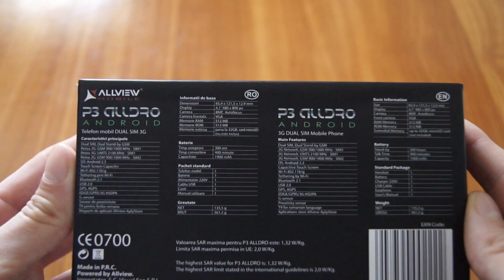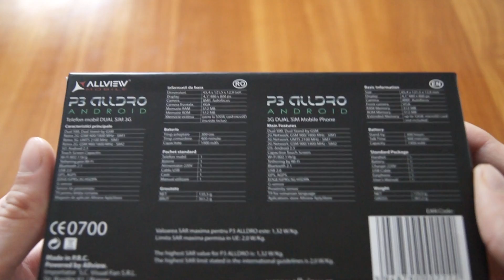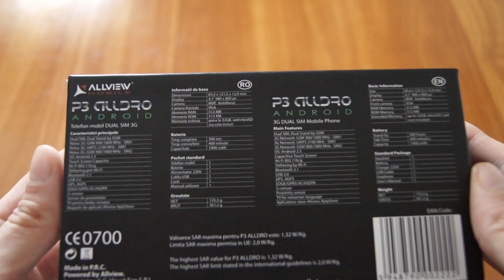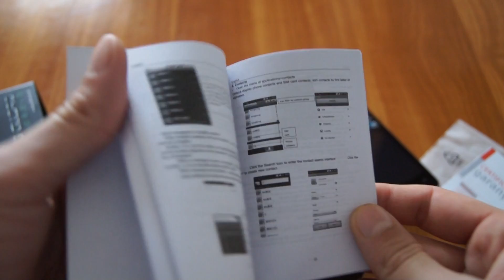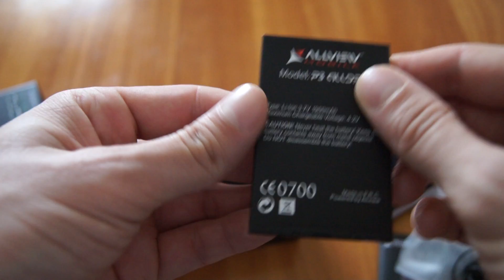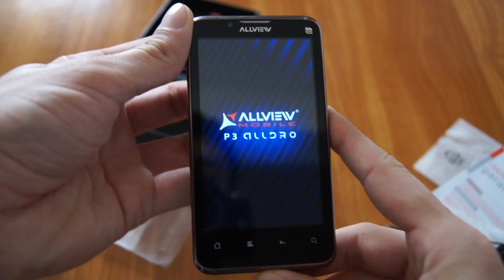Allview P3 AllDro - unboxing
Un telefon dual-sim cu Android, display de 4.1 inch.